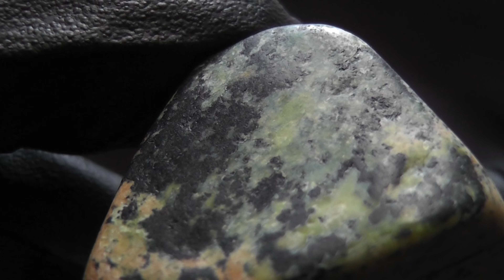RHF Episode 441 Olivine Meteorite 4k HD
Olivine Meteorite. Core and Mantle Melt Mix.
Drop a comment, Have a happy day.